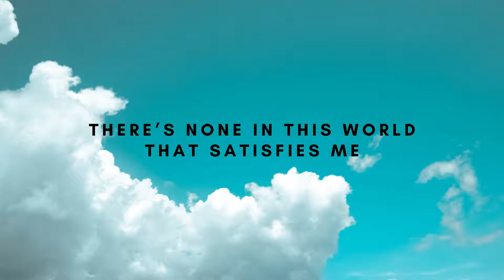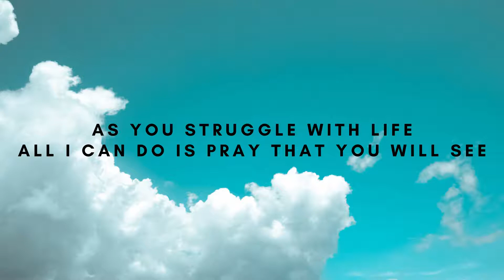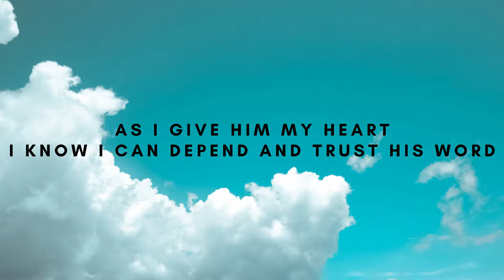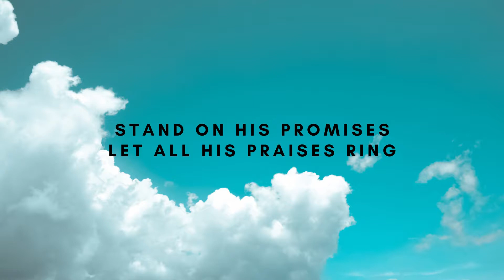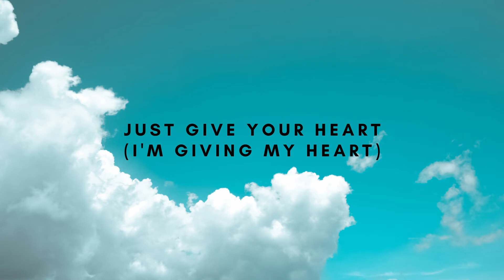God Knows What To Do by Randy Balinton & Ivy Dane Balanay | Worth Testifying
God knows everything, including what we want or simply our desires.
We only need to come to Him, for He is very willing to listen to us.